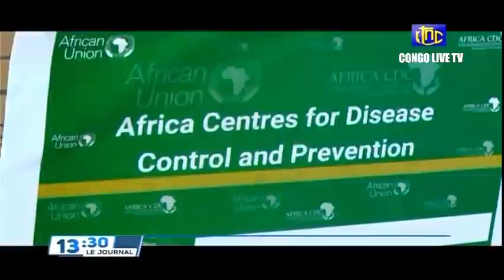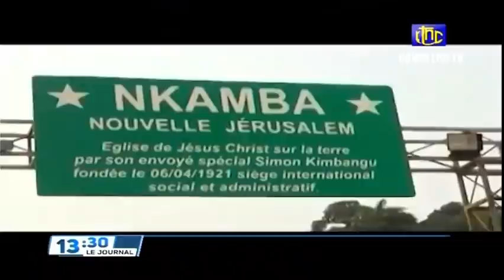🔴RDC : SUIVEZ LE GRAND JOURNAL DE CE JEUDI LE 07.04.2022 RTNC EDITION 13H30